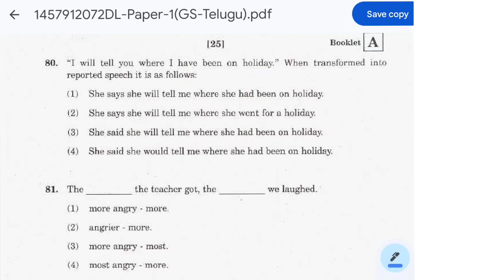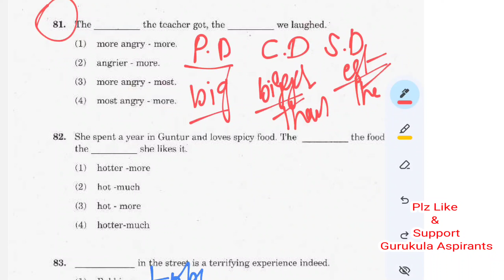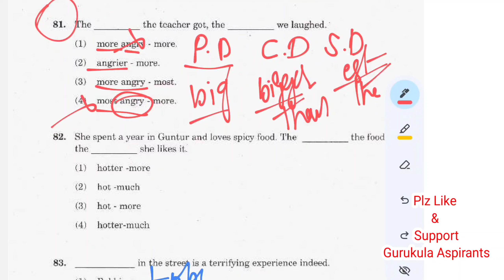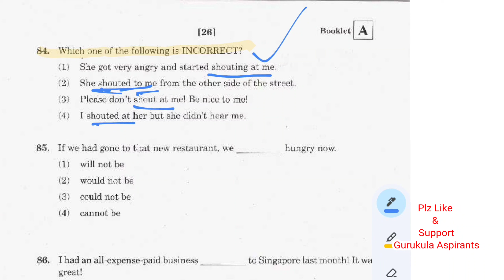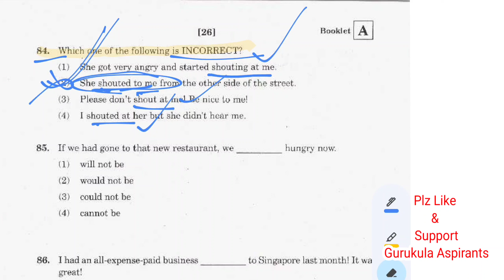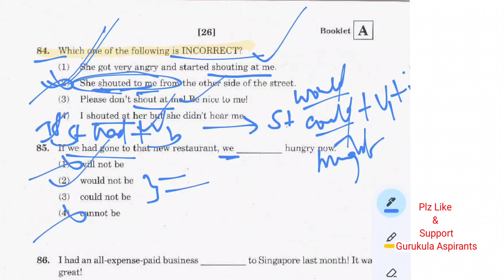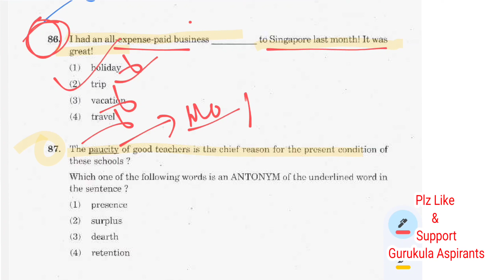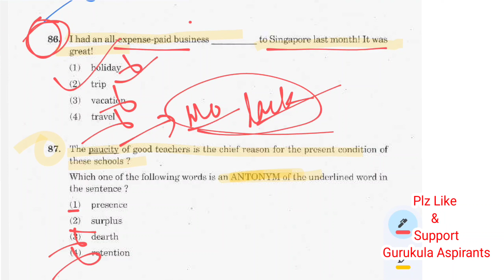గురుకుల 2017-18 Previous Paper General English Part -2